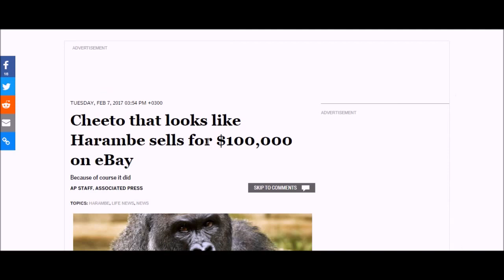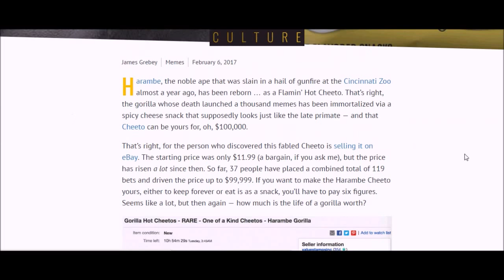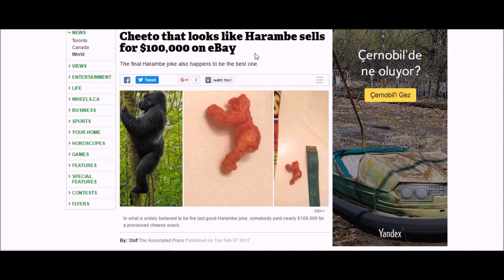Cheeto that looks like Harambe sells for $100,000 on eBay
Someone bid nearly $100,000 on eBay for a Cheeto that bears a resemblance to slain gorilla Harambe.

The seller said he found the cheese snack in a bag of Flamin' Hot Cheetos. Bidding began at $11.99 on Jan. 28. It ended early Tuesday morning with a winning bid of $99,900. The listing showed a picture of the Cheeto side-by-side with a gorilla climbing a tree.

Harambe has become fodder for internet jokes since his death last May. He was shot by handlers at the Cincinnati Zoo after dragging a small boy who had gotten into his enclosure.

A Cheeto that bears a resemblance to slain gorilla Harambe has sold for nearly $100,000 on eBay.
Bidding on the cheese snack the seller said he found in a bag of Flamin' Hot Cheetos began at $11.99 on Jan. 28. It ended early Tuesday morning with a winning bid of $99,900. The listing showed a picture of the Cheeto side-by-side with a gorilla climbing a tree.

Harambe, the noble ape that was slain in a hail of gunfire at the Cincinnati Zoo almost a year ago, has been reborn … as a Flamin’ Hot Cheeto. That’s right, the gorilla whose death launched a thousand memes has been immortalized via a spicy cheese snack that supposedly looks just like the late primate — and that Cheeto can be yours for, oh, $100,000.

That’s right, for the person who discovered this fabled Cheeto is selling it on eBay. The starting price was only $11.99 (a bargain, if you ask me), but the price has risen a lot since then. So far, 37 people have placed a combined total of 119 bets and driven the price up to $99,999. If you want to make the Harambe Cheeto yours, either to keep forever or eat is as a snack, you’ll have to pay six figures. Seems like a lot, but then again — how much is the life of a gorilla worth?

Someone has bid nearly $100,000 for a Flamin' Hot Cheeto that resembles Harambe, the slain gorilla.

The seller found the cheesy crisp in a bag of crisps, according to its description. It was then listed online, with bidding beginning at $11.99.